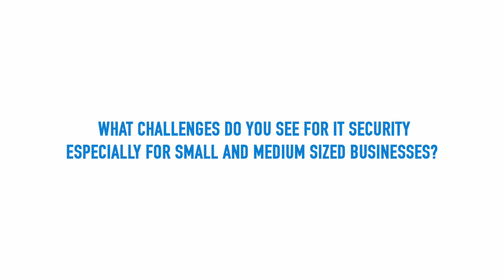Security for SMBs | An Interview with Barracuda's Klaus Gheri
Klaus Gheri, VP Network Security at Barracuda Networks comments on the security needs of SMB´s in comparison to enterprise organizations.